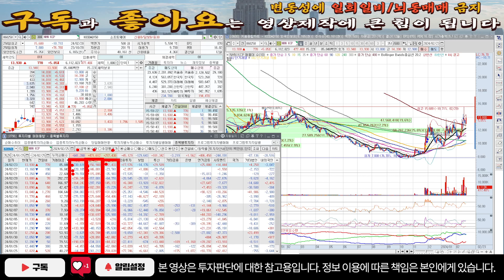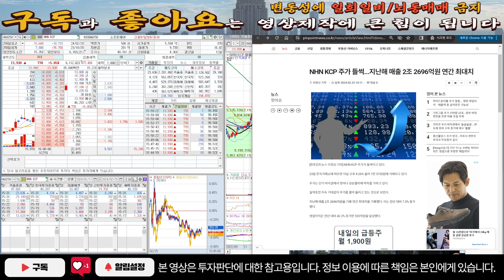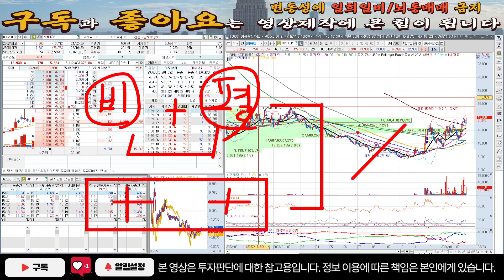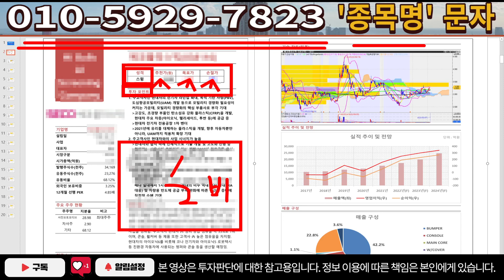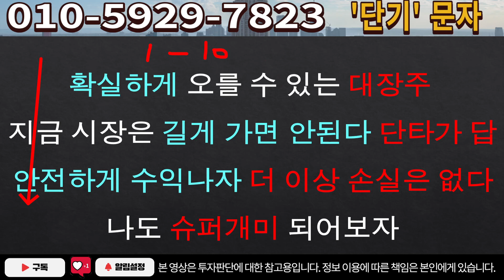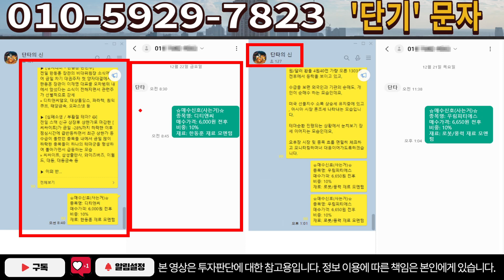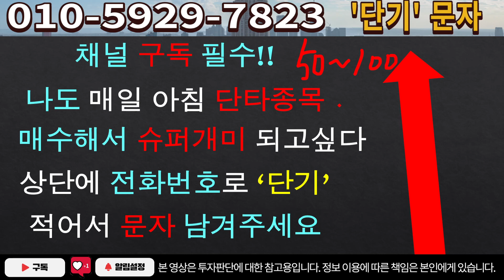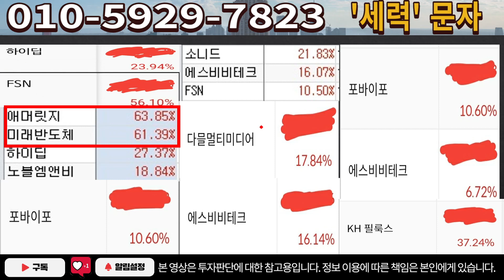[주식]NHN KCP - 각도가 약간 애매모호한 상황이네요, 이런 경우에 발생할 수 있는 시나리오!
실시간 구독자소통 카톡방 투자정보 텔레그램 NHN KCP NHN KCP주가 NHN KCP주가전망